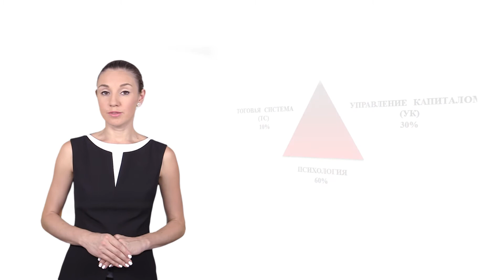Урок 1. Основы торговой системы "15 минут"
Составляющими успешной деятельности трейдера выступают:
- правила управления капиталом;
- устойчивая психология;
- наличие торговой системы.
Правила управления капиталом и какие они могут быть под вашу торговую систему, мы можем обсудить в одноименном курсе. Психология трейдинга – это то над чем вам нужно будет много работать и работать самостоятельно. Об этом также подробно описано в одном из курсов Академии. Что же такое  торговая система и зачем она нам нужна?
Система в трейдинге – это наличие четких правил, которые используете для открытия торговой позиции, закрытия позиции и ее сопровождения.
Хаотичное использование сигналов разных индикаторов, изменчивость настроений участников финансовых рынков или ваша спонтанная торговля, могут стать причиной обнуления вашего торгового счета. Системность действий на биржевых площадках является залогом прибыльной торговли.
Вы должны знать, что торговые системы делятся на разные типы.
По тактике совершения сделок, торговые системы могут быть трендовые, или иметь правила работы в боковом коридоре.
По длительности сделок, торговые системы бывают:
- внутридневными, то есть открытие и закрытие сделок происходит внутри одного дня;
- среднесрочными, то есть  сделки удерживаться открытыми от недели и до месяца;
- долгосрочными – срок удержания таких позиций может превышать полгода.
Далее системы делятся на различные по степени автоматизации торговли:
- механические – управление торговли зависит от трейдера;
- автоматические – открытие позиций доверено торговым роботам.
Это основные классификации торговых систем. Теперь рекомендую перейти к следующему уроку.